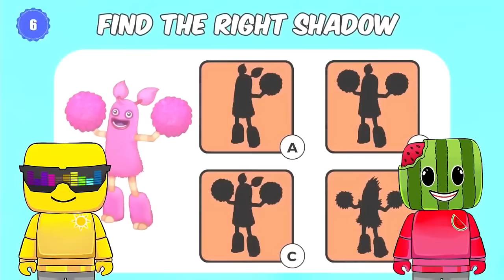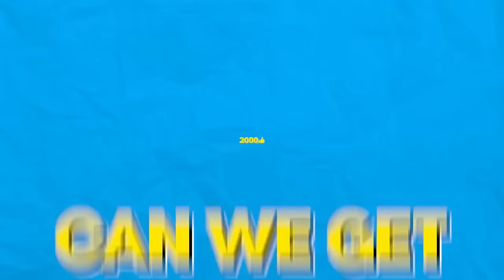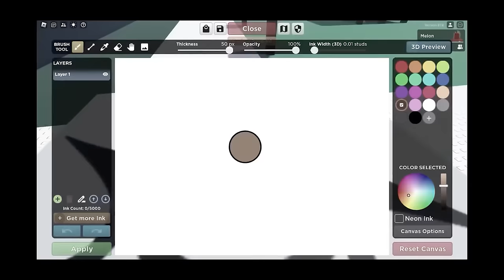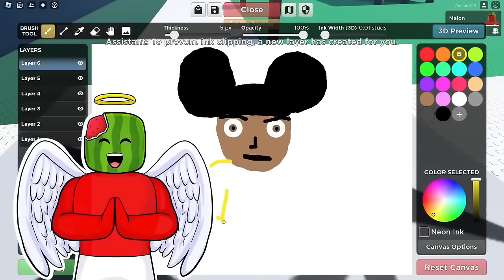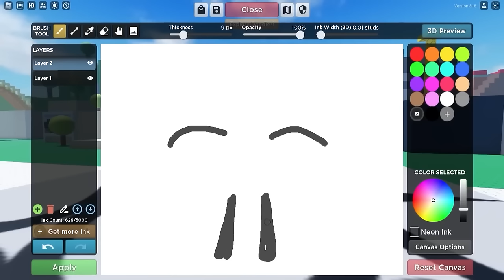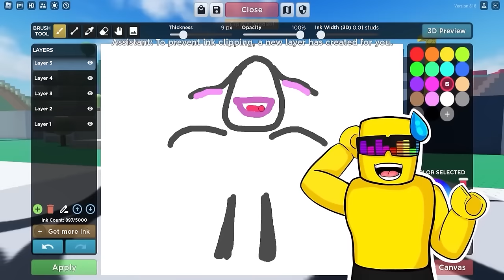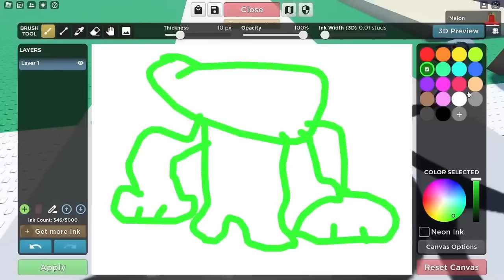DON'T WATCH SKIBIDI TOILETS MULTIVERSE SECRET ENDINGS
Sunny and Melon check out secret alternate endings in the skibidi toilet multiverse universe! Instead of the Toilets being the villains they're actually the good guys?! WHAT!!!